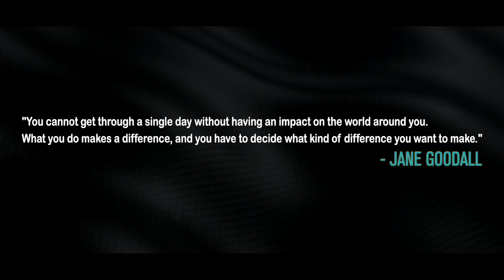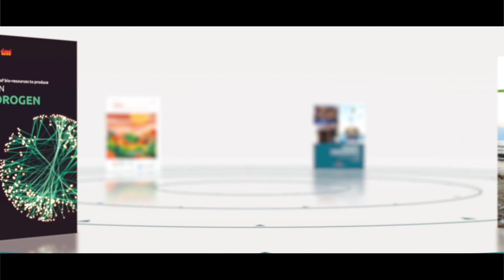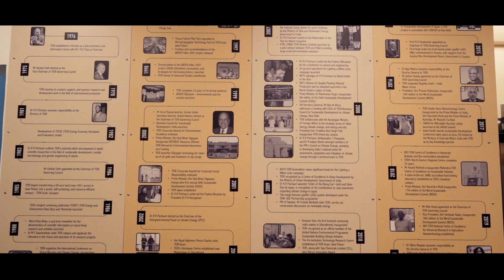Through the Bioscope of Time: 50 Years of Shaping Tomorrow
Leading India's development journey for the past five decades by providing transformational solutions through policy research, technological innovation, and advocacy, TERI has been at the centre stage of understanding the ecological impact of climate change to drive sustainable development.

From a small one-room office- instituted under the guidance of visionaries such as Mr JRD Tata and Mr Darbari Seth- to a premier think tank with over 700 professionals, TERI has been a resounding voice in India and the Global South on the need for raising ambition and pushing frontiers for meaningful climate action.

Championing excellence in scientific and policy research and pushing for stronger cooperation between government and businesses, we eagerly anticipate the next 50 years of our mission, ever aligned with our founding values.